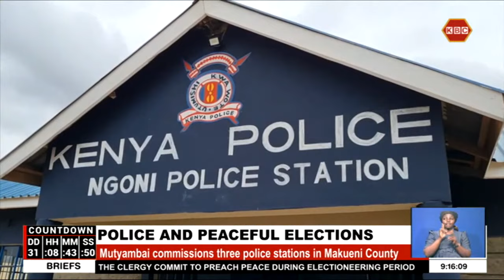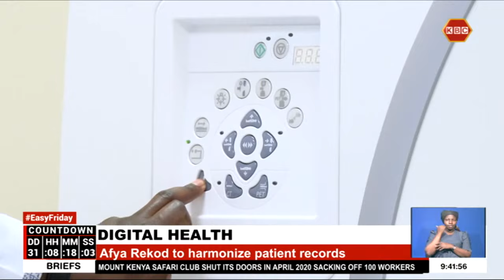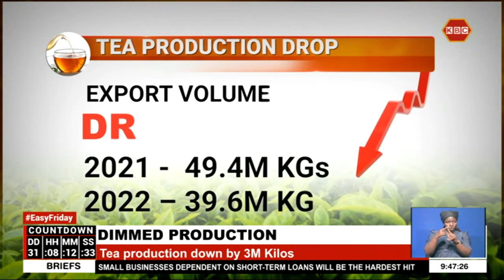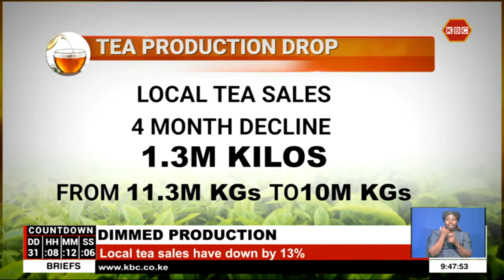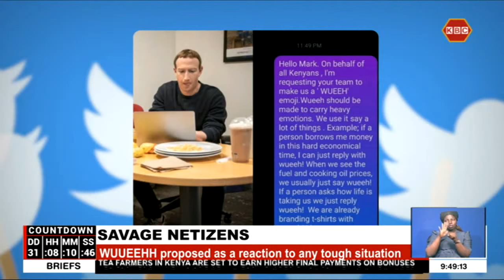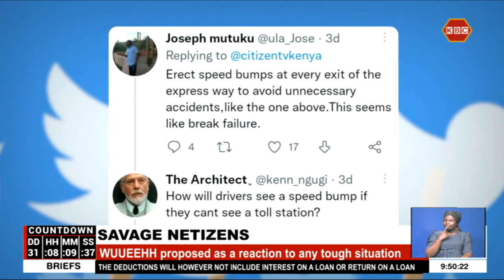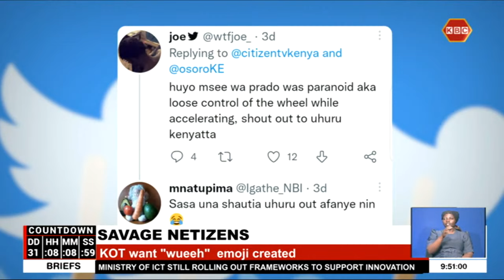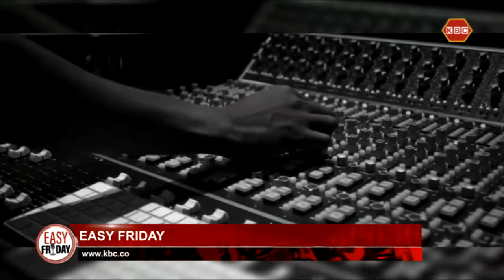LIVE: Easy Friday with Shiksha Arora II 8th July 2022 II